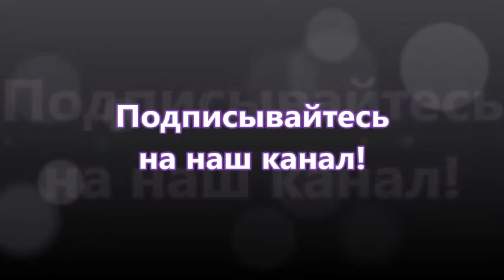Любимый актер Леонид Ярмольник роли в кино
Советский и российский актёр театра, кино и дубляжа, продюсер, теле- и радиоведущий, общественно-политический деятель. Лауреат Государственной премии России. Трижды лауреат премии «Ника».